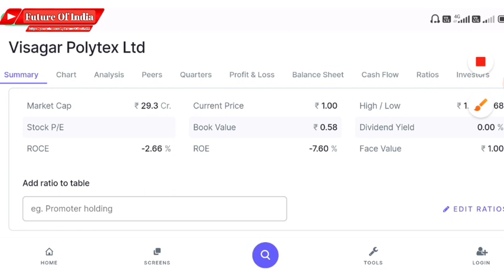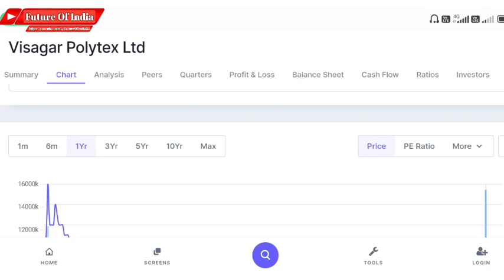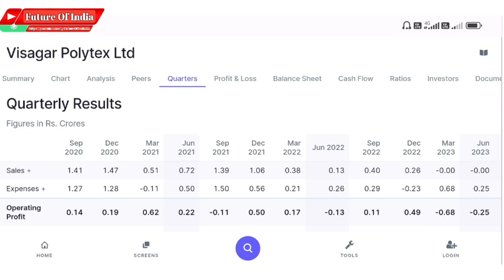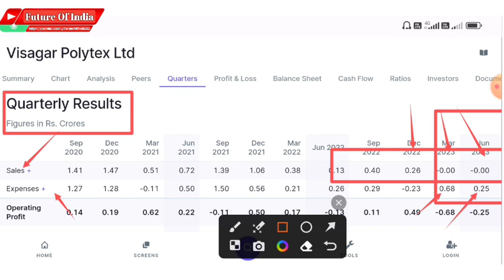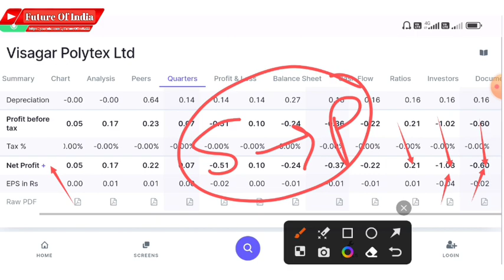Visagar polytex latest news | Visagar polytex share latest news today | Future Of India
In this video you will know about Visagar polytex latest news and updates .

Hash Tags -

Please Note:-